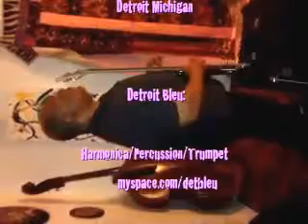Copy of Epiphanies of Sound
16th Note Sessions Jam Sessions Vol. 5
Recorded Live at the 16th Note, Sept. 8th, 2012, Detroit,MI

Detroit Bleu:  Harmonica, Percussion, Trumpet

James Brown M.D.:  Bass

Video Editing/Effects:
      Detroit Bleu